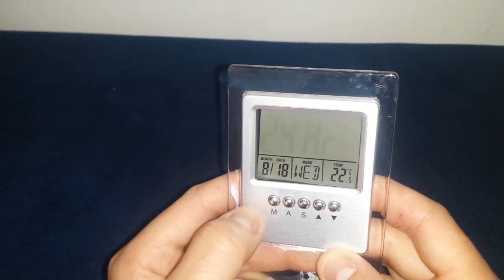Relógio de mesa LCD configurar horas